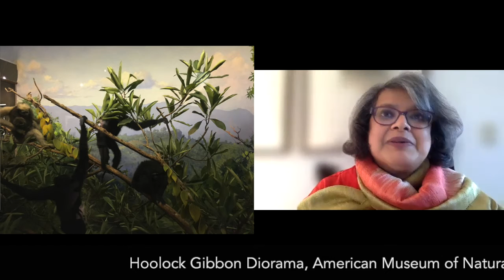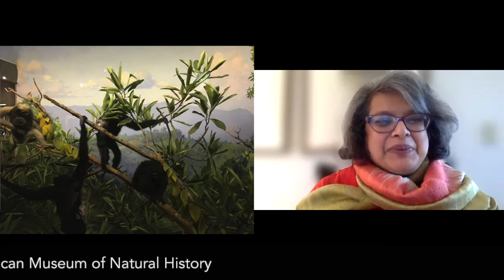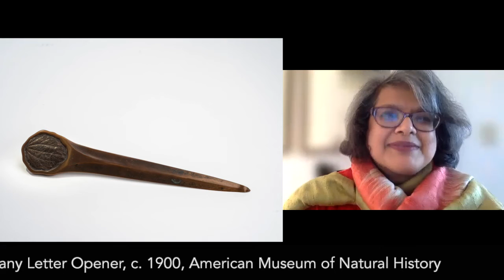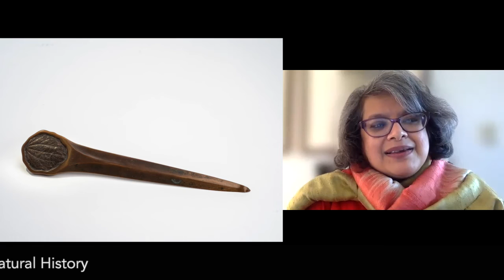Seeing Truth with Romita Ray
Scholar Romita Ray and Alexis Boylan talk tea, plant humanities, and more in this episode of Talking about Seeing Truth.

The Seeing Truth exhibition opens January 17, 2023 at the William Benton Museum of Art.

Seeing Truth and its programming are generously funded by the Henry Luce Foundation.